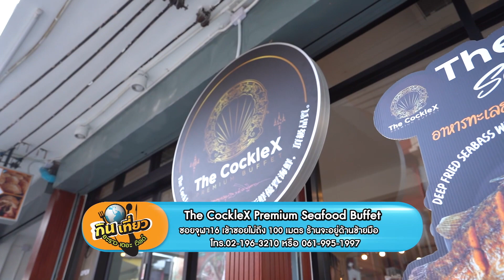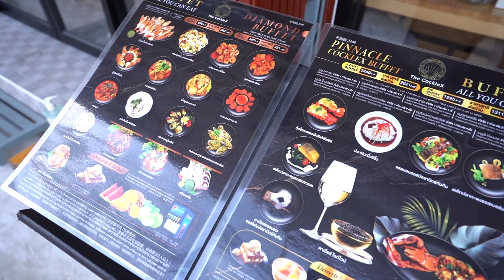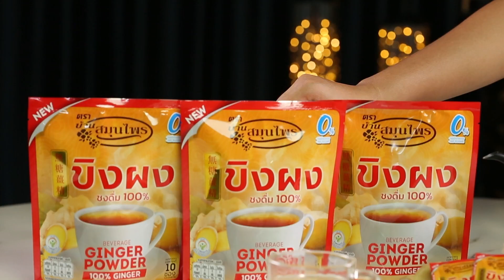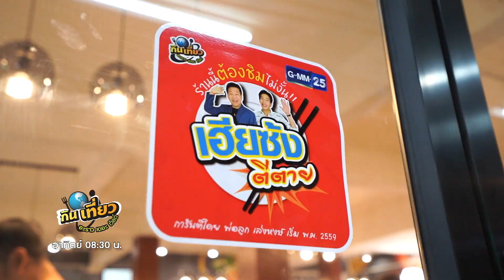ร้านนี้ต้องชิมไม่งั้น...เฮียซ้งตีตาย l "The cockle seafood" l กินเที่ยวอะราวเดอะเวิลด์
เฮียซ้ง ตีตาย พาไปอร่อยกับร้านบุฟเฟต์ซีฟู้ดใจกลางย่านบรรทัดทอง กับร้าน 𝗧𝗵𝗲 𝗰𝗼𝗰𝗸𝗹𝗲 𝘀𝗲𝗮𝗳𝗼𝗼𝗱 เริ่มต้นจากคุณแม่ที่ชอบทานอาหารทะเล บวกกับชอบทำอาหารทานกันเองในครอบครัว สู่การเปิดร้านที่ลูกค้าให้การตอบรับ และรีวิวอย่างดี บอกเลยว่าทางร้านทำสดใหม่จานต่อจาน และรับวัตถุดิบมาสด ๆ แบบวันต้อวัน จากมหาชัย มาที่นี่ครบจบทั้งคาวหวาน เครื่องดื่ม มีเลือกให้อร่อยถึง 𝟱 ราคา

🐟𝗦𝗧𝗔𝗡𝗗𝗔𝗥𝗗 𝗕𝗨𝗙𝗙𝗘𝗧 𝟰𝟵𝟵++ (𝟱𝟯𝟰𝗻𝗲𝘁)
🐳𝗣𝗟𝗔𝗧𝗜𝗡𝗨𝗠 𝗕𝗨𝗙𝗙𝗘𝗧 𝟲𝟵𝟵++ (𝟳𝟰𝟴𝗻𝗲𝘁)
🦞𝗗𝗜𝗔𝗠𝗢𝗡𝗗 𝗕𝗨𝗙𝗙𝗘𝗧 𝟴𝟵𝟵++ (𝟵𝟲𝟮𝗻𝗲𝘁)
🦀𝗘𝗟𝗜𝗧𝗘 𝗕𝗨𝗙𝗙𝗘𝗧 𝟭,𝟱𝟵𝟬++ (𝟭𝟳𝟬𝟮𝗻𝗲𝘁)
🐙𝗣𝗜𝗡𝗡𝗔𝗖𝗟𝗘 𝗖𝗢𝗖𝗞𝗟𝗘𝗫 𝗕𝗨𝗙𝗙𝗘𝗧 𝟮,𝟰𝟰𝟵++ (𝟮,𝟲𝟮𝟭𝗻𝗲𝘁)

เฮียซ้ง ตีตาย จะพาไปเอ็นจอยกับ 𝗣𝗜𝗡𝗡𝗔𝗖𝗟𝗘 𝗖𝗢𝗖𝗞𝗟𝗘𝗫 𝗕𝗨𝗙𝗙𝗘𝗧 ในราคา 𝟮,𝟰𝟰𝟵++ (𝟮,𝟲𝟮𝟭𝗻𝗲𝘁) ต้องบอกก่อนว่าแต่ละราคาก็มีเวลาทานไม่เหมือนกันนะครับ สำหรับเมนู ใน 𝗣𝗜𝗡𝗡𝗔𝗖𝗟𝗘 𝗖𝗢𝗖𝗞𝗟𝗘𝗫 𝗕𝗨𝗙𝗙𝗘𝗧 ที่เฮียแนะนำสามารถสั่งอาหารได้ 𝟯 ชั่วโมง นั่งเอ็นจอยได้ถึง 𝟯 ชั่วโมง 𝟭𝟱 นาที

🦪หอยแครงลวก - หอยไซส์ใหญ่ เสิร์ฟมาพร้อมกับน้ำจิ้มถั่วสูตรโบราณ

🦑หมึกทอดราดซอสไข่เค็ม - หมึกเนื้อหนึบทอดหอม ๆ ราดด้วยซอสไข่เค็มสูตรของทางร้าน

🦞กุ้งล็อบสเตอร์ไทยเฮิร์ป 𝟭 ตัว / 𝟭 ท่าน - เนื้อกุ้งแน่น เจอกับเครื่องสมุนไพรต่าง ๆ แล้วลงตัว

🐟ปลากะพงทอดน้ำปลา - ตัวปลากะพงที่ทอดมาจนสีเหลืองทอง เนื้อฟู กรอบนอก ฉ่ำใน เนื้อขาว น่าอีทสุด ๆ เจอกับน้ำราดที่เคี่ยวมาจนหอม เป็นเมนูที่ทุกโต๊ะต้องสั่ง

นอกจากนี้ยังมีเมนูที่ต้องห้ามพลาดเลยก็คือ
🦐กุ้งทอดราดซอสมะขาม
🦐กุ้งทอดกระเทียม
🍄ซุปเห็ดทรัฟเฟิล
🦀ยำปูม้า
🦪หอยนางรมเกาหลีทรงเครื่อง
🦞กุ้งล็อบสเตอร์ทรัฟเฟิลชีส
🦪หอยเชลล์ย่างเนยกระเทียม
🥬กะหล่ำปลีผัดน้ำปลา
🥘ข้าวผัดปู
🦀เนื้อปูผัดพริกเหลือง
🥚ไข่เจียวคอนโดปู
🦀ปูม้าผัดผงกะหรี่
🐚หอยหวานเผา
🐟สเต็กแซลมอนบัลซามิกทับทิม

💻 เช้าวันอาทิตย์นี้ เวลา 08.30 น. ทางช่อง GMM25 💻